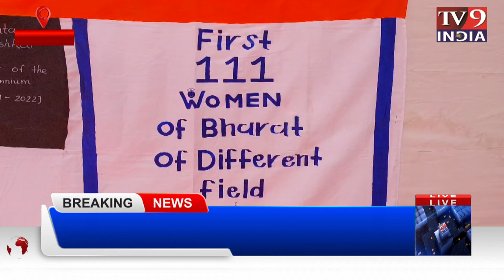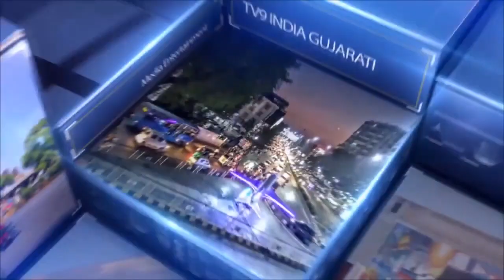આજે 111 મો આંતરરાષ્ટ્રીય મહિલા દિવસ ની ઉજવણી આખા વડોદરામાં કરવામાં આવી |TV9INDIA GUJARATI